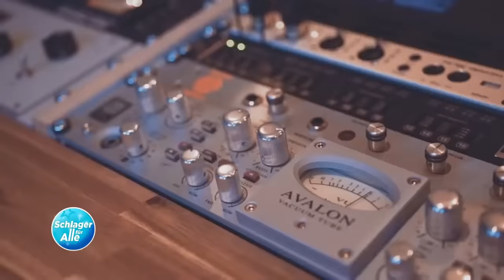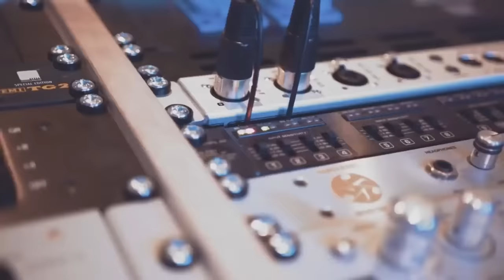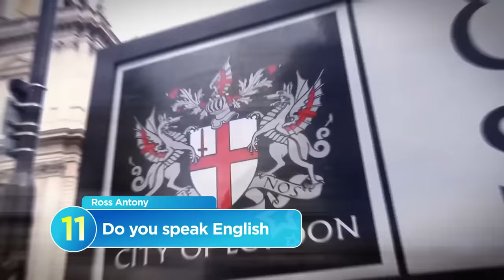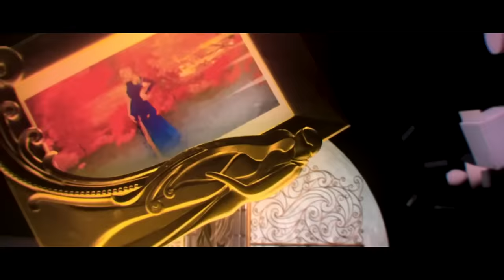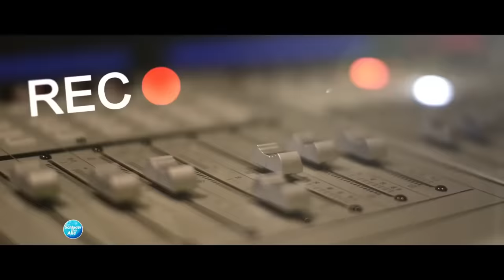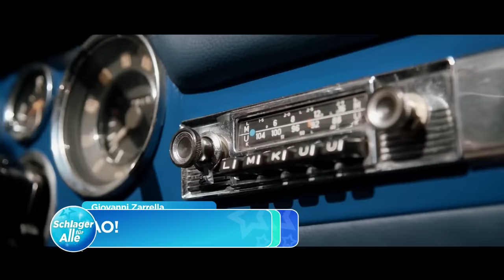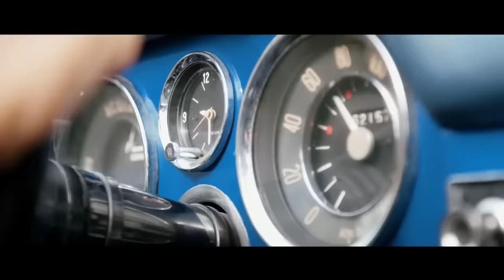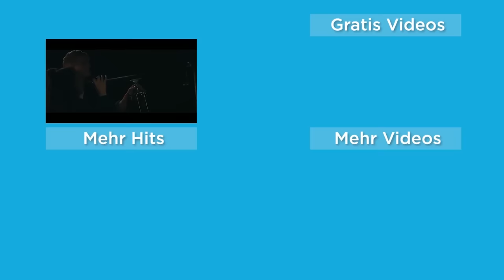SCHLAGER HIT PARADE 2024 ❤️🎉 DIE BESTEN SCHLAGER FÜR EUCH!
Schlager Hit Parade Hit Mix 2024 - Hit Mix Party - Schlager für Alle. ► Jetzt Unsere Hits 2023 bestellen

00:00 Anna-Maria Zimmermann - Himmelblaue Augen
03:22 Bernhard Brink - Brennendes Herz
06:31 Nino de Angelo - Solange mein Herz noch schlägt
10:01 Paulina Wagner - Vielleicht verliebt
13:07 Thomas Anders & Florian Silbereisen - Sie hat es wieder getan | Schlagerchampions 2020
17:22 Daniela Alfinito - Unwiderstehliche Augen
21:01 G.G. Anderson - Manãna
24:14 Marianne Rosenberg - Wann (Mr. 100 %)
27:57 Giovanni Zarrella feat. Pietro Lombardi - Senza te (Ohne dich)
31:28 Florian Fesl - Da wird sogar die Sünde rot
34:51 Ross Antony - Do you speak English
37:36 Anna-Carina Woitschack - Einmal unendlich
41:04 Oli.P - Nachts wenn alles schläft | Schlager Hüttenparty 2020
45:53 Eloy de Jong & Beatrice Egli - Bist du's oder bist du's nicht
49:35 Monika Martin - Das kleine Haus am Meer
53:06 MusikApostel - Ich bin wer ich sein will feat Allessa
56:39 Tanja Lasch - Marie
01:00:28 Ella Endlich - Gut Gemacht
01:03:58 Giovanni Zarrella - CIAO!
01:07:28  Vincent Gross - Über uns die Sonne